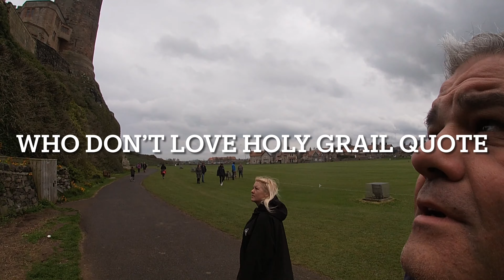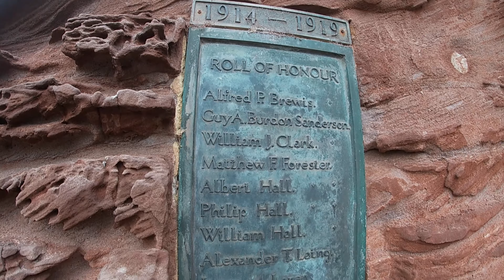Our Northumberland 250+ tour inc Scottish boarder & Yorkshire, park ups in self build camper #2